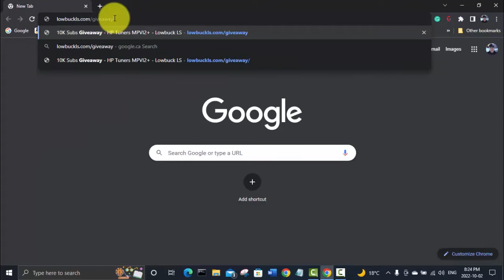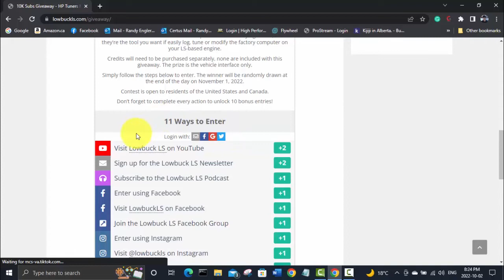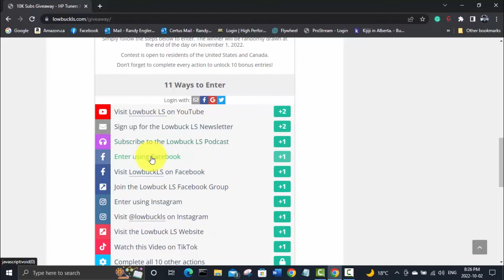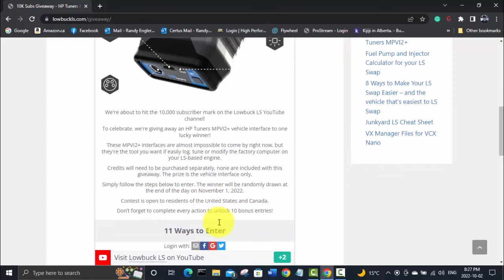Win this HP Tuners MPVI2+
We're giving away this HP Tuners MPVI2+ interface to celebrate hitting 10,000 subscribers on the Lowbuck LS youtube channel.